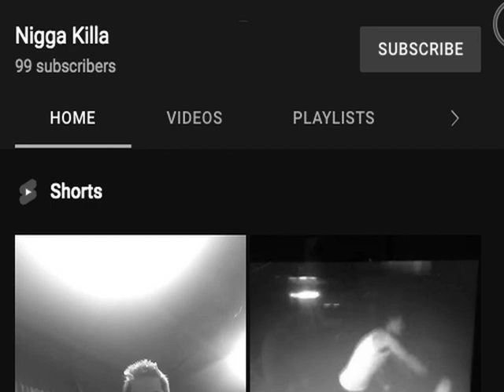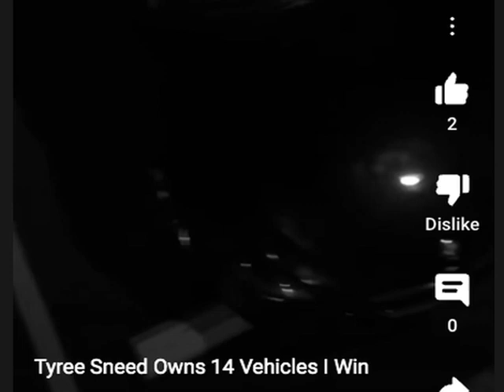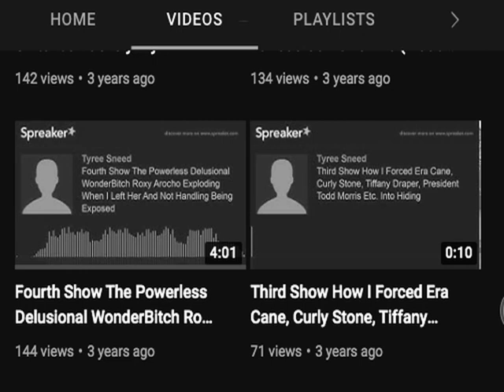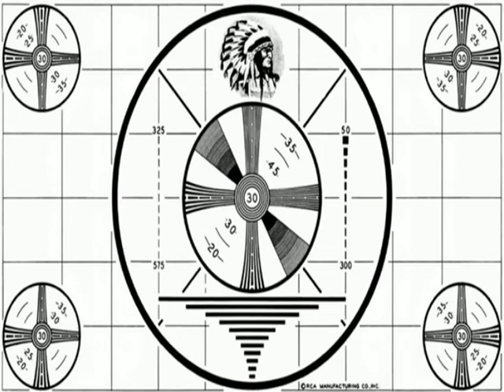The Rich Baritone Interview! Dr. Joey $itstain Finds Another Lost Tyree Sneed Channel! Why? Oh Why?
It's true. While on a dig in the Piss River basin, a team led by Dr. Joey Shitstain uncovered a channel that is a pristine, untouched collection of Spreaker files. This audio was thought to be lost; it was certainly forgotten about. As it should have been.

Is it just me, or can no one find Tyree Sneed's mugshot?